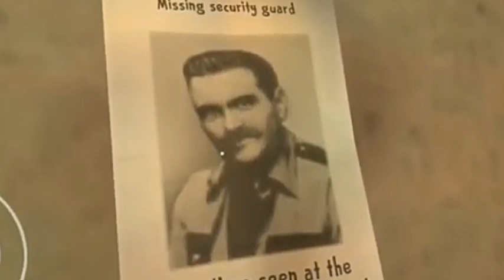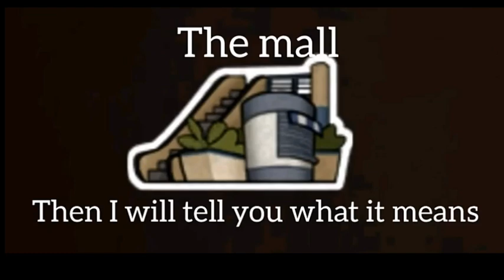What's Behind The Door In Ice Scream 3 |The Door Will Open In Ice Scream 3 |Ice Scream 3 Coming Soon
Keplarians,Ice Scream 3 New Secret,Ice Scream 3 New Update,

New Video~Hindi Video.😊

NOTE : PLEASE WATCH THIS VIDEO TILL END...THEN GIVE FEEDBACK IN COMMENT BOX...ABOUT THIS VIDEO AND YOUR SUGGESTIONS.THANKS☺